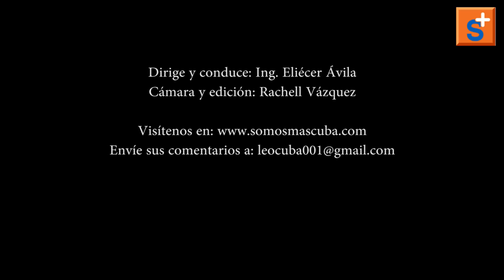No liquidemos a nuestros Steve Jobs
Este vídeo explica de manera clara y sencilla la relación de Cuba y los emprendedores en los últimos 57 años. También trata de la propuesta de Somos+ para el presente y futuro.